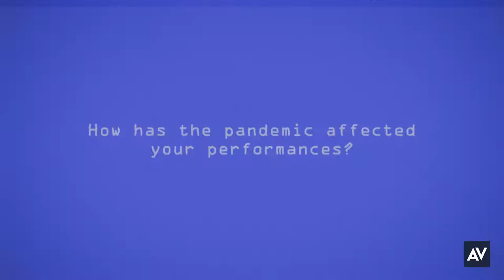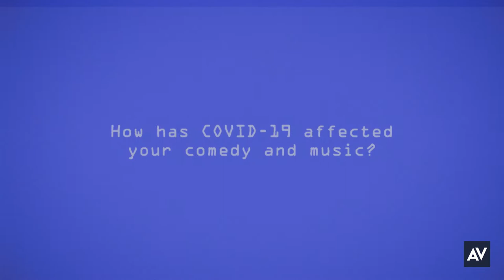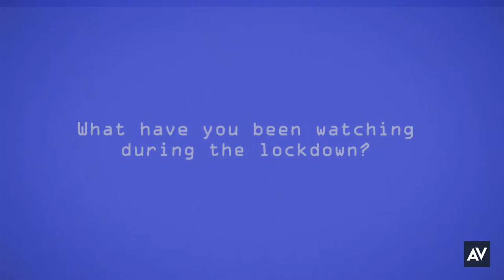Whitmer Thomas joins us for the funniest House Show yet | AVC Sessions: House Shows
We’re branching once again for this week’s House Show, which finds us dropping in to the Los Angeles home of comedian and musician Whitmer Thomas. His HBO special, Whitmer Thomas: The Golden One, dropped earlier this year to rave reviews, and was accompanied by a Hardly Art release of roughly the same name, should visuals not be your thing.